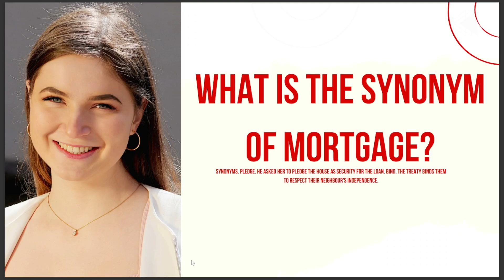WHAT IS THE SYNONYM OF MORTGAGE